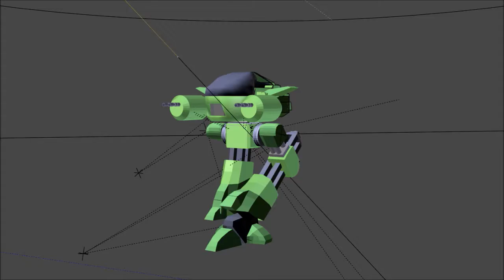ROBOCOP (1987) ED-209 ( 3D , BLENDER )